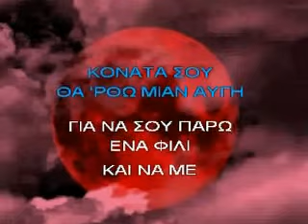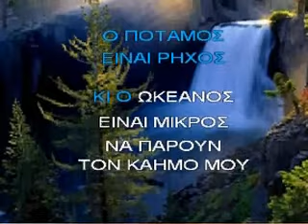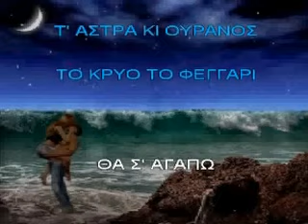ΚΑΡΑΟΚΕ ΑΔΑΜ ΑΣΤΕΡΙ ΜΟΥ ΦΕΓΓΑΡΙ ΜΟΥ (ΦΕΔΡΑ).avi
ΚΑΡΑΟΚΕ ΑΔΑΜ ΑΣΤΕΡΙ ΜΟΥ ΦΕΓΓΑΡΙ ΜΟΥ ( ΦΕΔΡΑ)